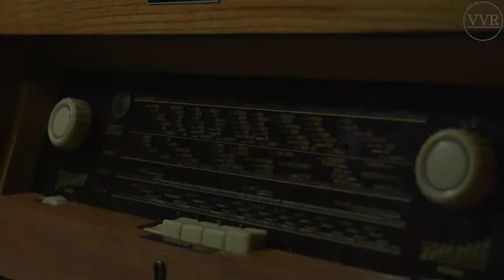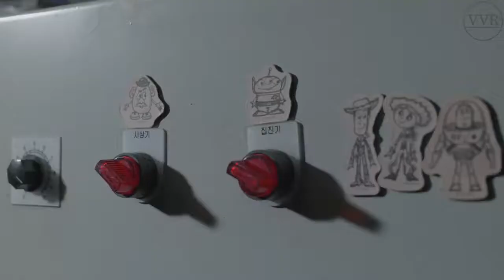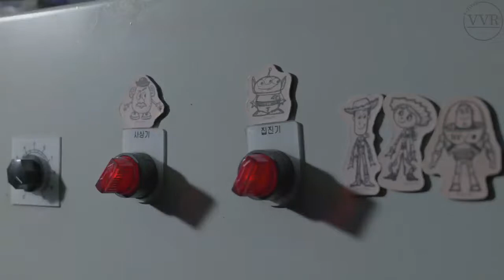[ASMR] 'Clean & Restore' 'Adidas' 'Stan smith' White Sneakers 👟🍂🍁🐱🐈💨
0:00 Intro
0:48 Shampoo - Brush Sound
2:56 In the Washing Machine
3:32 Dry with maple
4:15 Masking
5:02 Cleaning Mid-Sole
5:45 Out-Sole
6:22 Rubber Cleaning & Glue
6:38 Vibram Sole
7:06 Warm it up & Hammering
7:29 Cut Sole
7:39 Press Machine
7:49 - 7:59 Leather Dye Remover
9:05 Masking Fluid
9:50 Masking Tape
10:28 Leather Pigment - White
10:44 Air-Brush
11:11 Matt Finish
11:34 Remove Masking
12:11 Leather Pigment - Green
12:28 Brush Sound
12:59 Shoelaces
13:10 Deodorant Spray & Cutting Thread
13:22 Enjoy with Beautiful Music :)